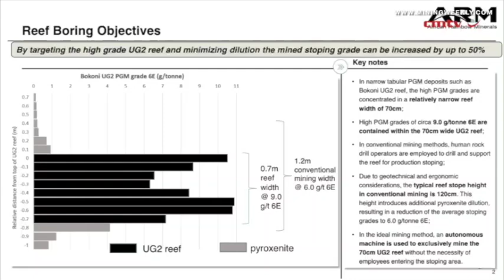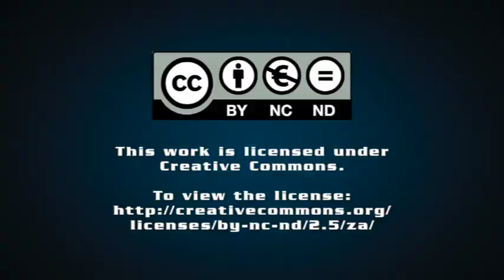Resources Watch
This week: Investors very positive on South Africa's unity govt, says Pallinghurst's Arne Frandsen and, High hopes for potentially game-changing technology at platinum group metal mines